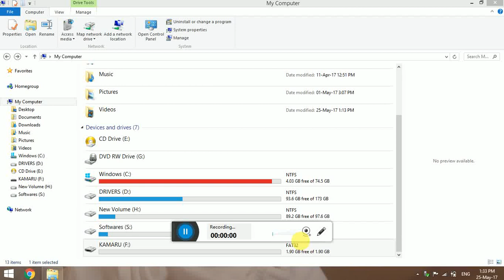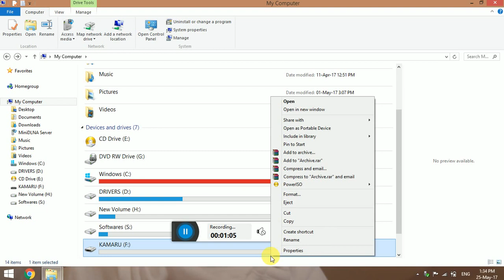HOW TO INCREASE 2GB FLASHDRIVE TO ...4GB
USB MEMMORY INCREASER